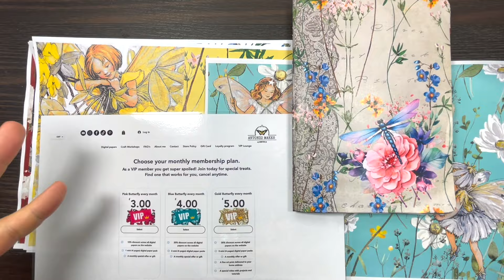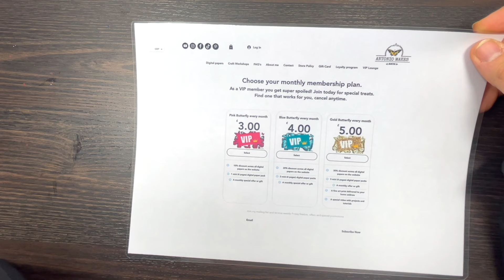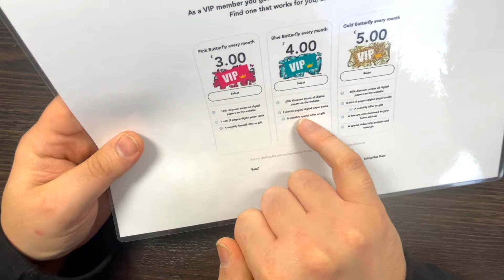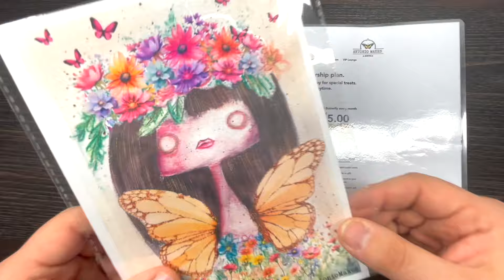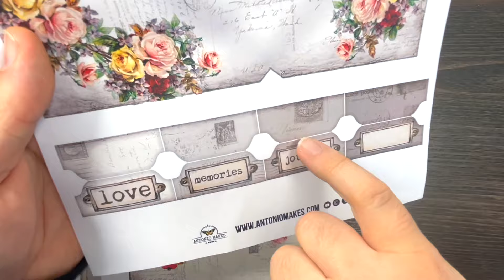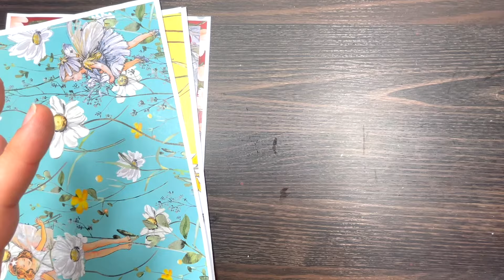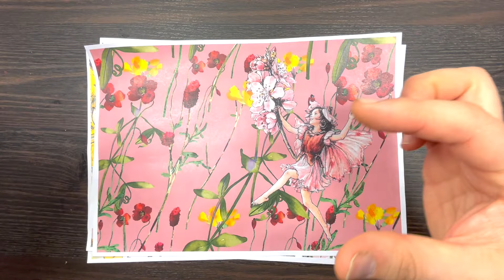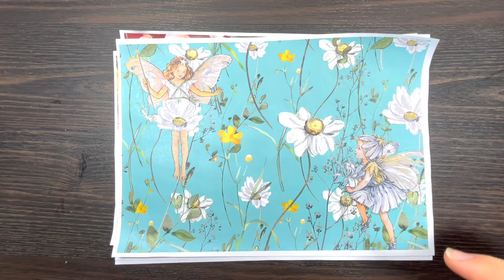🎁 Free Printable Friday Freebie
To get access to the freebie:-

Welcome to my channel, where I explore the wonderful craft of creating unique and personalized junk journals, perfect for preserving memories, unleashing creativity, and adding a touch of nostalgia to your life. Also I'll guide you through the process of creating beautiful fine arts and personalized greeting cards.

Antonio x